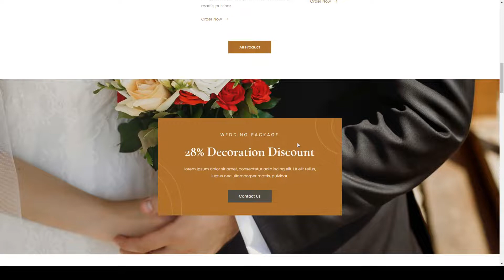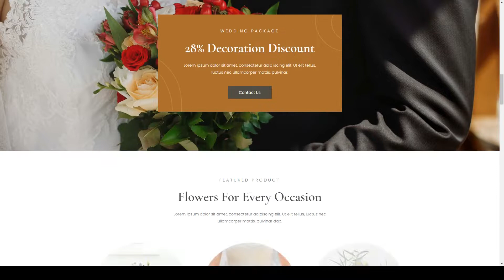Floristy - Florist and Flower Boutique Elementor Template Kit gift decoration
Tags bouquet, boutique, ceremony, decor, decoration, event, floral, florist, flower shop, flowers, garden, gift, greenhouse, plant